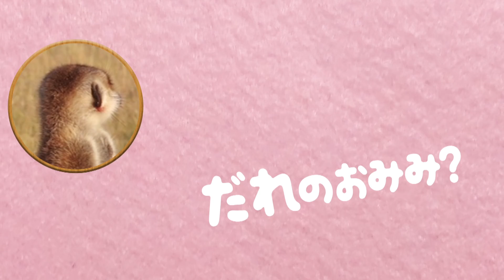【赤ちゃんが泣きやむ】シナぷしゅ公式21/03/12│テレビ東京ｘ東大赤ちゃんラボ│赤ちゃんが喜ぶ知育の動画